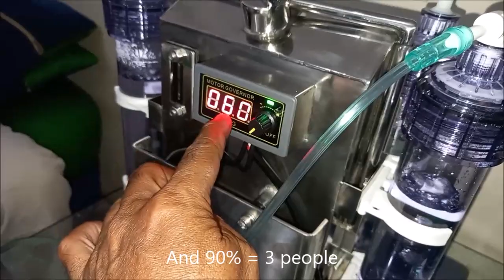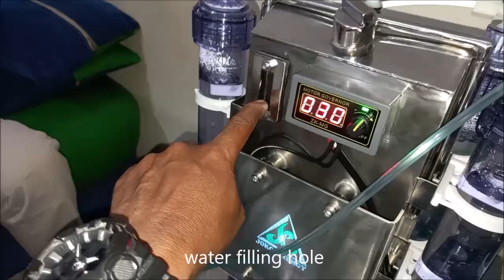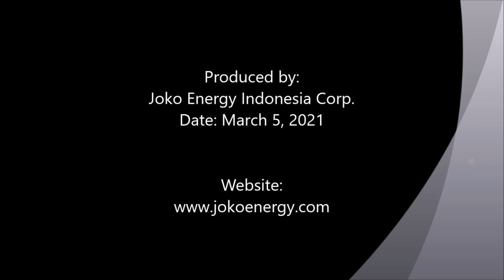Testimonials from Joko Energy's Hydrogen therapy users for 8 months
Testimonial dari pengguna terapi hidrogen Joko Energy setelah 8 bulan